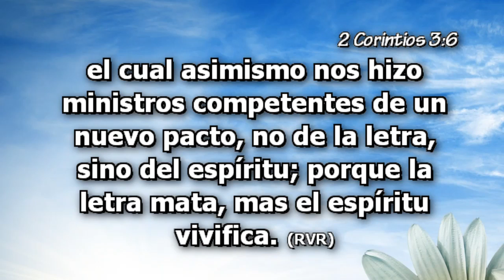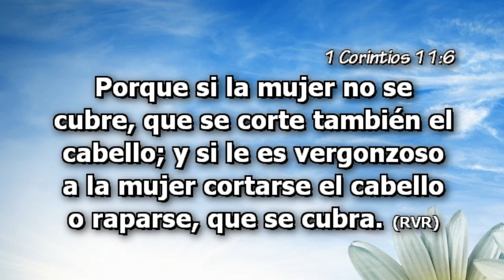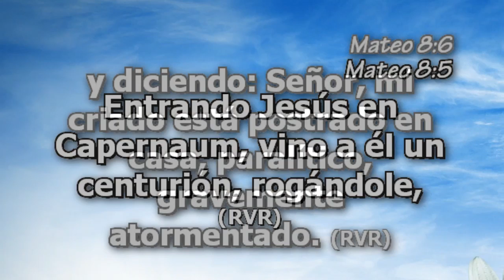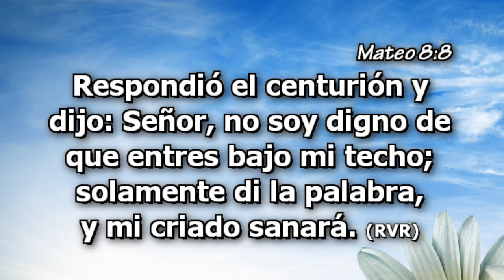R15 sab 12 dic 2015 R. Matrimonios el tamaño del pelo o El principio de la Autoridad Ptor Francis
para bajar la predica en mp3 haga clic aqui por favor